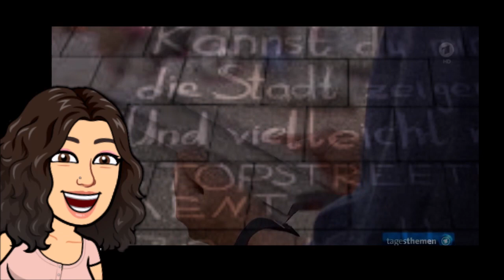Feminismus: Kunst oder kanns weg?